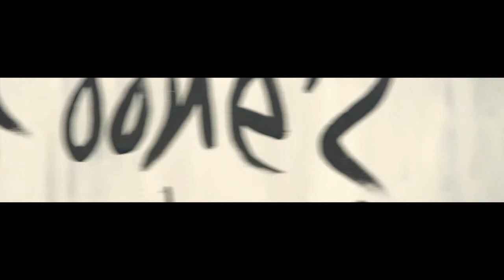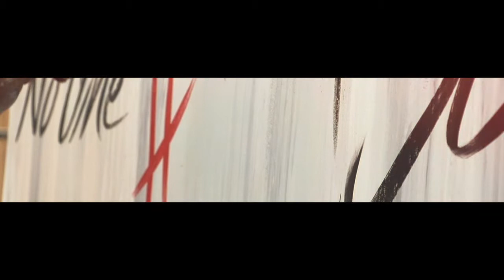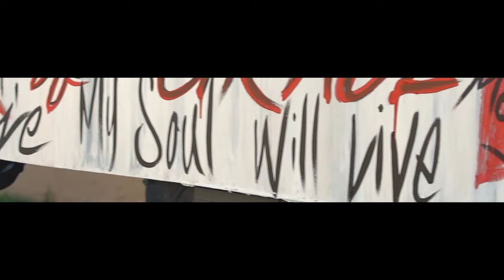LIVE PAINTING | PERFORMANCE | JESSE DE LEON | SCANDAL OF GRACE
Live outdoor painting I did for Grace Church.
Song: Scandal of Grace (Hillsong)